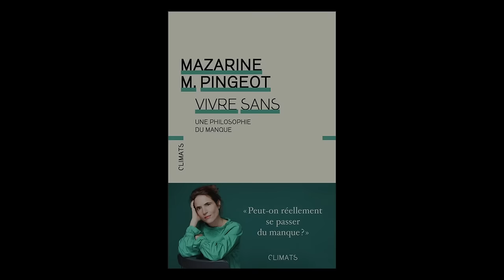Mazarine Pingeot - Vivre sans : une philosophie du manque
Mazarine Pingeot vous présente son ouvrage "Vivre sans : une philosophie du manque" aux éditions Flammarion. Entretien avec Pierre Coutelle.